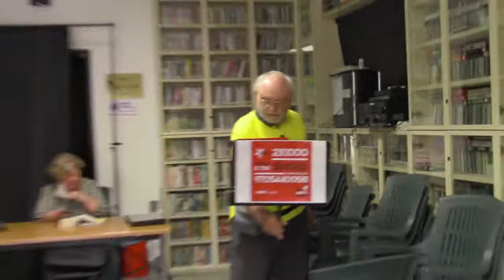Nostrelettere. Gerusalemme liberata di Torquato Tasso. Relatrice prof. Gabriella Bocchi Vendemiati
Progetto Radici del Contempoareno 2020-21